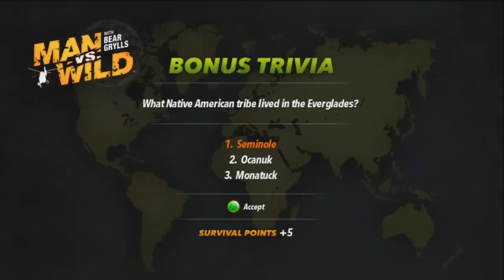Two Best Friends Play Man Vs Wild (Part 3)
Man fuck the Everglades. Time to elbow drop some beavers!